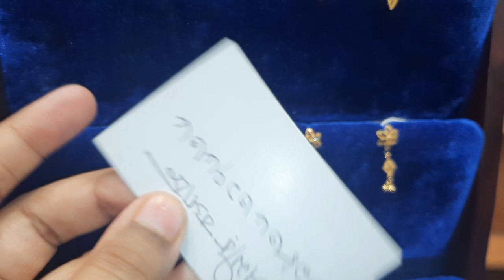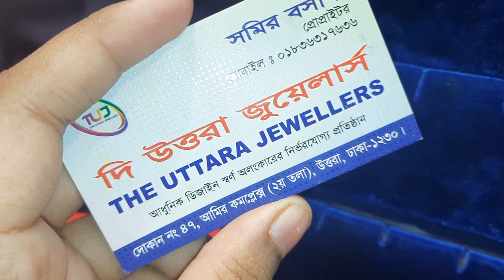১ আনা সোনার লম্বা কানের দুল দাম ও কালেকশন /gold light weight earing price bd